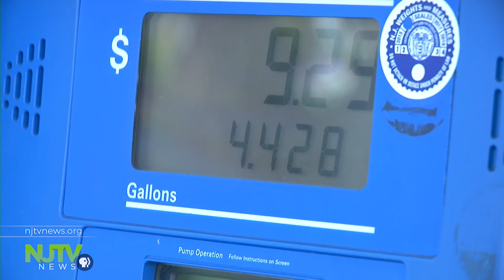NJ environmentalists fight EPA rollbacks of vehicle emission standards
Forty-two percent of New Jersey’s greenhouse gas pollution comes from tailpipes.